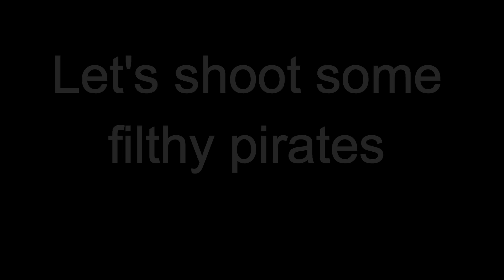BLACKWAKE EVERYDAY #120 - Let The New Guy Try! w/C. Timmyboyyy, and DeathRattle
Welcome back to the Alboe Show. Blackwake, yes Blackwake gameplay everyday. We have the privilege of the closed alpha. Sometimes we show gameplay of other games.

If you need twitter in your life, we have notifications popping up.